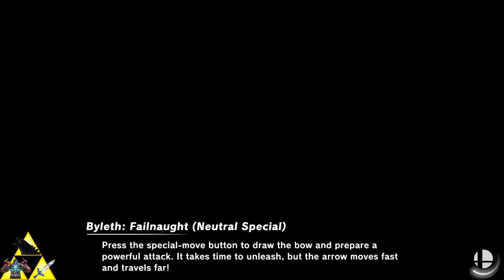Smash Mods Ultimate: Viewer Request 8 Player FFA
8 Way 20 stock match,  only item on is the Beedle from Skyward Sword.

Mod Creator Credits:

DSX8

JoeT.E.

GryzX

VGIII

MegAmi

russmarrs2

mastaklo

crim~

BarrelRoller64

Dreamer13sq

Ultra X

SUPER ILAGU

B.D.Modder

ANIMALTV

LN_310_SSBU

Twilighter

morelcrossing

Kalomaze

Hakmirya

nincue

AGhostsPumpkinSoup

Jalter

Endersheep12345

WielandSMH

CashClay

ElevenZM

SONICGAMER11

Framed

vEstevo

xShadowSnakex

thatoneguy928

SoftTurnrip

MisterEmruld

GarySun

80constant

Fewtch

rubikex

incredibleplays

NootNoot64